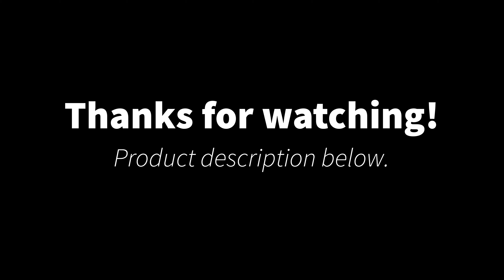minimal makeup March 2022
Products Info

aime clear pouch

colorescience sunforgettable total protection face shield classic spf50
ipkn moist & firm bb spf45
3ce blur sebum powder

canmake quick lash curler long mascara 02
3ce brow pencil & cushion choco brown
3ce eyeliner deep brown
3ce mini multi eye color palette flat call

3ce matte lip color #116 inked heart
canmake glow fleur cheeks 12
aime parfum de peau